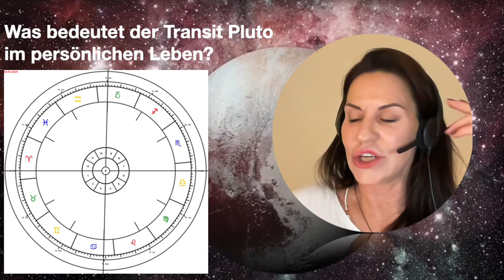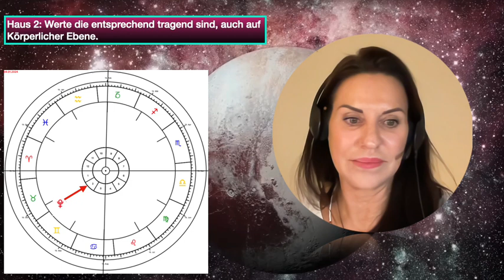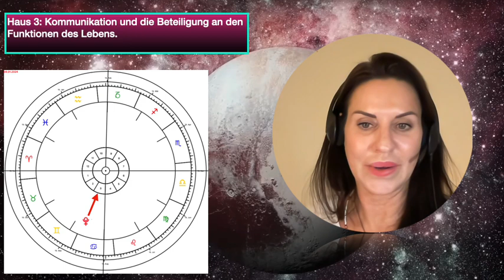Transit Pluto in den 12 Häusern - Haus 1- 3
Was bedeutet der Transit Pluto für dich , in deiner persönlichen Seelenerfahrung...in deiner Seelenessenz und Urwunde, die möglicherweise nun berührt werden will? Transit Pluto möchte etwas ans Licht transformieren. In diesem Video geht es erst einmal um die ersten 3 Lebensbühnen/Häuser. Gut wäre, wenn du deine Geburtsradix mit den Transistierungen ,explizit mit dem Planet Pluto, zur Hand hast. Oder/und auch von den Menschen, die dir wichtig sind. Viel Freude und teile das Video gern, denn hier geht es ja auch um einen gesellschaftlichen kollektiven Auftrag und das Boot in dem wir gemeinsam, am Besten, nicht stranden werden. ;0) Danke und AHO

Für eine genaue Betrachtung deiner persönlichen Seelenreise:
marionfuchs.de
dein-schoepfungsweg.de